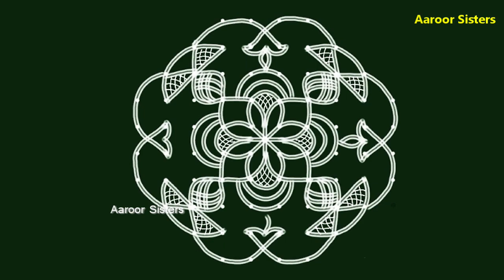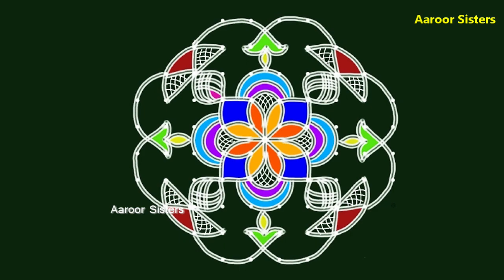Very Simple and Attractive dots rangoli design ,10 dots kolam, Apartment Kolam by Aaroor Sisters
Very Simple and Attractive dots rangoli design  | 10x4 dots rangoli design | Apartment kolam
கோலம் ரங்கோலி
கோலம்

kolam designs
kolam rangoli
muggulu designs
muggulu with dots
muggulu muggulu
muggulu telugu
muggulu designs simple
muggulu videos
rangoli kolangal
rangoli designs easy
rangoli video
rangoli simple
rangoli border designs
rangoli song
Simple rangoli images

సింపుల్ ముగ్గులు

புதிய கோலங்கள்

சின்ன கோலங்கள்

21 புள்ளி கோலங்கள்

தமிழ் கோலங்கள்

கம்பி கோலங்கள்

21 புள்ளி கோலங்கள்

8 புள்ளி கோலங்கள்

புள்ளிக் கோலங்கள்

புள்ளி கோலங்கள்

கம்பி கோலங்கள்
11 புள்ளி கம்பி கோலங்கள்

சிக்கு கோலங்கள்

பூ கோலங்கள்

15 புள்ளி கம்பி கோலம்

புள்ளி கோலங்கள்

பொங்கல் கோலங்கள்

கம்பி கோலங்கள்

பூ கோலம்

மயில் கோலங்கள்

ரங்கோலி கோலங்கள்

கிளி கோலங்கள்

மயில் ஓவியம்

பொங்கல் கோலங்கள்

புள்ளி கோலங்கள்

பூ கோலங்கள்

தமிழ் கோலங்கள்
15 புள்ளி சிக்கு கோலங்கள்